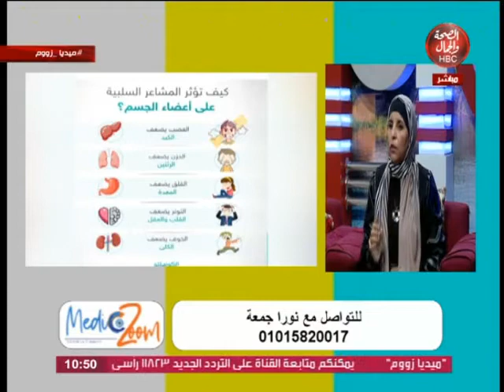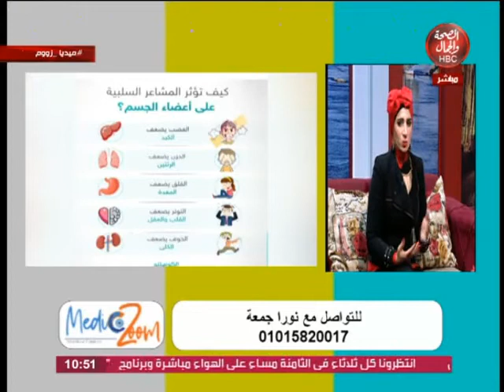ميديا زووم | تأثير المشاعر علي الأجهزة الحيوية في الجسم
تقديم : شيماء حسن ـ سحر حمدي
في ضيافتهم : نورا جمعة ـ متخصصة في الطب الصيني وعلم الرفكسولوجي

قناة_الصحة_والجمال# برامجنا